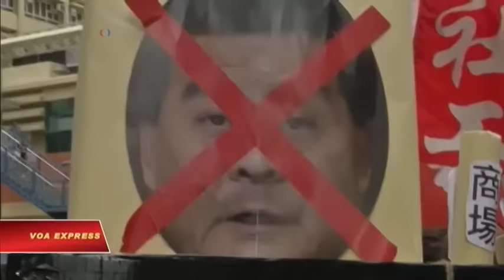Biểu tình phản đối lớn tại Hồng Kông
Hàng chục ngàn người biểu tình đổ xuống đường phố Hồng Kông hôm 1/7, ngày thành phố kỷ niệm 19 năm chuyển giao từ Anh sang Trung Quốc.

Đám đông khổng lồ đã phản đối việc trao nhiệm kỳ thứ hai của chức Đặc khu trưởng của Hồng Kông cho ông Lương Chấn Anh, và phản đối tình trạng quyền tự chủ của Hồng Kông bị xói mòn. Quyền tự chủ của Hồng Kông đã trở thành một vấn đề lớn sau vụ 5 người bán sách ở đây bị chính quyền đại lục bắt và giam giữ ở Trung Quốc trong nhiều tháng.

Một trong 5 người, ông Lâm Vinh Cơ mới đây đã cố gắng trở về Hồng Kông, mô tả bảy tháng ông bị biệt giam và thẩm vấn là cuộc "tra tấn tinh thần." Đã có dự định đưa ông dẫn đầu cuộc tuần hành, nhưng sau đó ông rút lui, nói rằng ông lo sợ về sự an toàn của mình.

Luật sư của ông nói:

"Ông ấy nói ông nhận thấy bị bởi những người lạ theo dõi trong hai ngày qua. Ông ngày càng lo ngại về sự an toàn của mình. Vì vậy, ông quyết định không đến ngày hôm nay khi ông cảm thấy rằng không an tâm tham dự cuộc tuần hành này."

Trong khi hàng ngàn người tuần hành, gần 1.000 cư dân Hong Kong khác, ông Lương và các quan chức tronng chính quyền đã dự lễ chào cờ tại Quảng trường Bauhinia Golden sáng sớm 1/7.

Nhiều người dân phản đối sự giám hộ của chính phủ Trung Quốc và tin rằng ông Lương là người chịu ơn Bắc Kinh. Theo khảo sát ý kiến công chúng gần đây nhất, ông chỉ đươc tỷ lệ ủng hộ là 19%.

Tại lễ chào cờ, Đặc khu trưởng Lương nói: "Chúng ta sẽ tiếp tục thực hiện chính sách của một đất nước, hai hệ thống, người dân Hồng Kông cai quản Hồng Kông và một mức độ tự trị cao phù hợp với Luật cơ bản". Ông cũng nói chính quyền sẽ tiếp tục thúc đẩy kinh tế và cải thiện đời sống của cư dân.